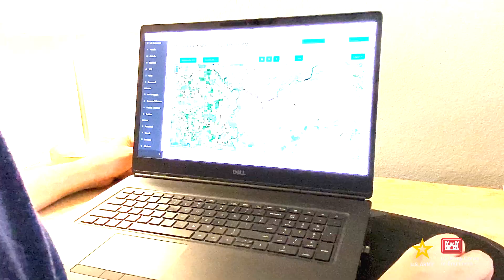UAS: Behind the Scenes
Dive into the world of the U.S. Army Corps of Engineers Unmanned Aerial Systems (UAS) with remote pilot, Luke Burns. This video takes you on an aerial journey over the American River, showcasing the ongoing levee improvements in Sacramento, California.

Learn about the meticulous planning, stringent regulations, and teamwork that underpin these crucial missions. Every UAS flight is a commitment to legality, safety, and effectiveness.